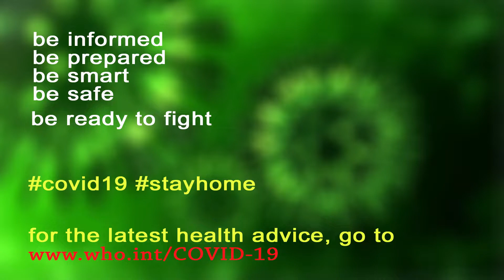Mirissa cinematic vlog 03(2020)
Tour was gone before the crisis happened and now whole county is locked down so i found the time to remember the life before pandemic and experience is the only think we keep as happiness 💪🏼.  Stay peace guys ❤️

Gear
Camera: iphone 6s
Edit in premier pro
Special thanks
NCS
Miko